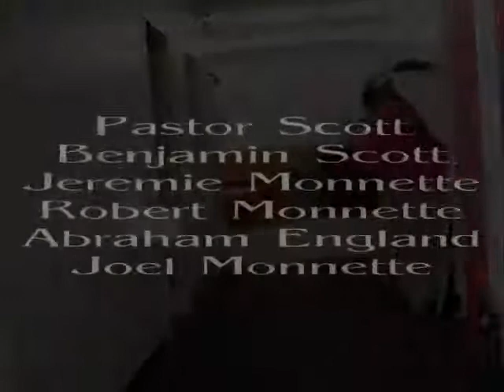Hockeyator - Opening Scene (01)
Hockeyator

Short film created in 2004. Low quality.